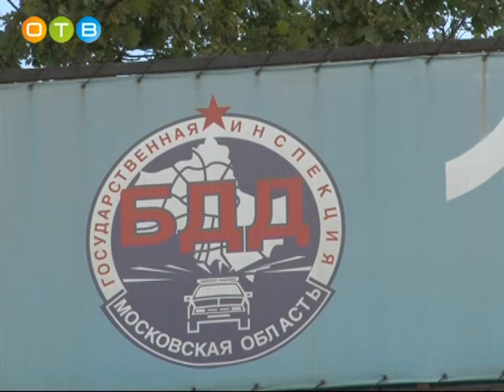Внимание дети!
В преддверии нового учебного года в 10-м батальоне 1-го полка ДПС («Северный») прошло совещание, посвященное вопросам профилактики дорожно-транспортного травматизма. В актуальном разговоре приняли участие и представители системы образования Одинцовского района.